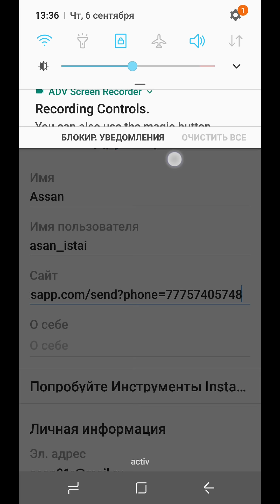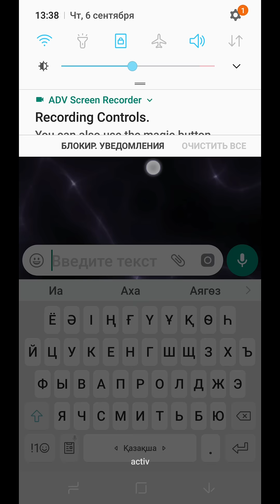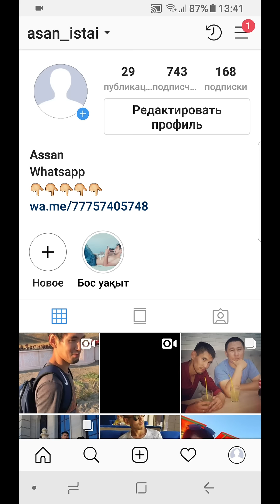Instagram ватсап номерді қалай салады